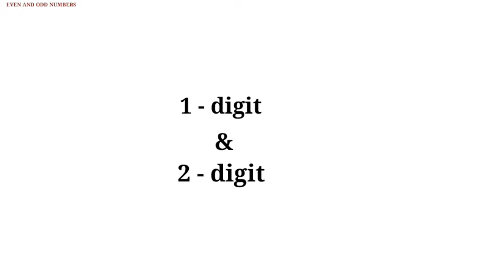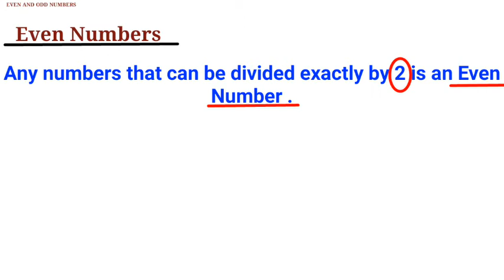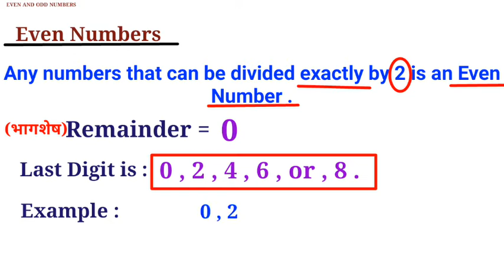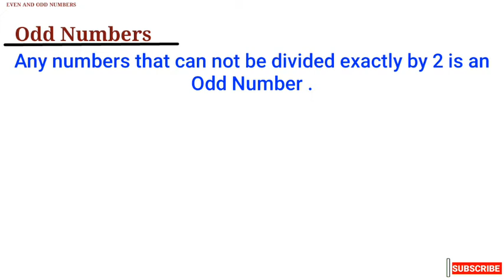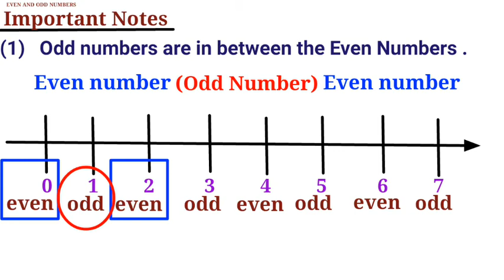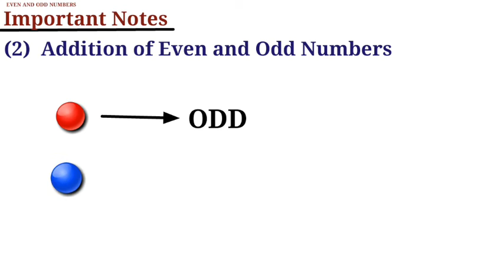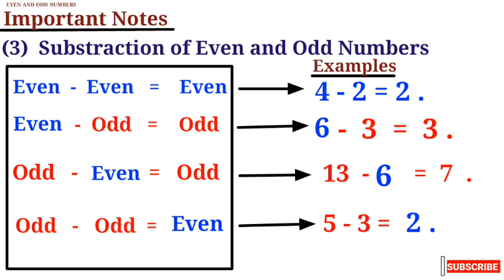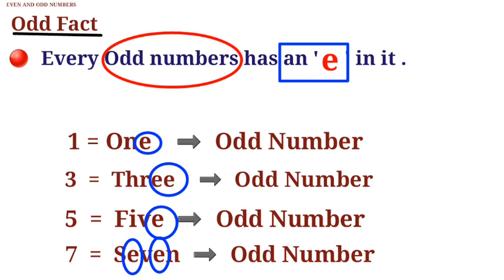How to know a number is even or odd??| know even and odd number easy tricks.||STUDY CARE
In this video we had discussed about even and odd numbers nad also discussed about identification of even and odd number.

Time stamps:

00:02  Introduction about Even and odd numbers
00:07  Discuss about one digit and two digit
00:24  Examples of one digit
00:42  Examples of two digit
01:20  Definition of even number
01:50  Identify even number
02:36  Examples of even number
02:49  Definition of Odd number
03:31  Identify odd number
03:52  Examples of odd number
04:07  Important notes on even and odd numbers